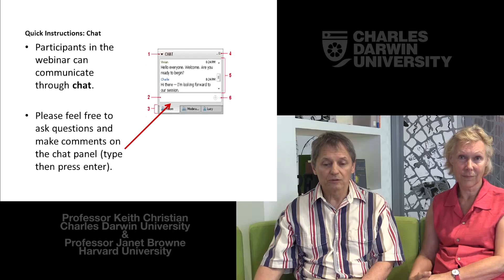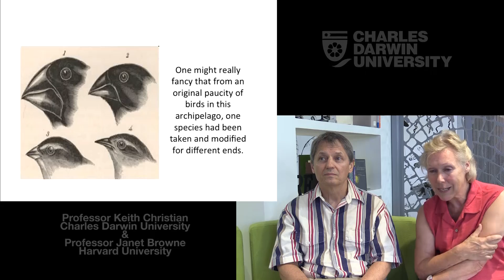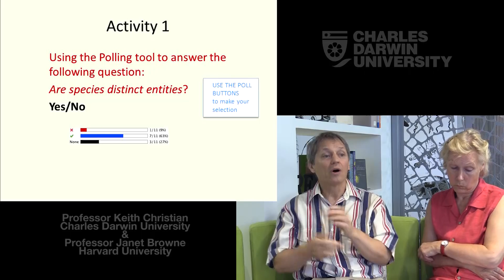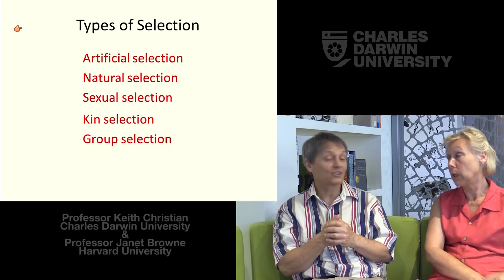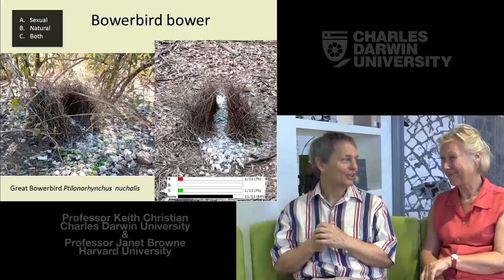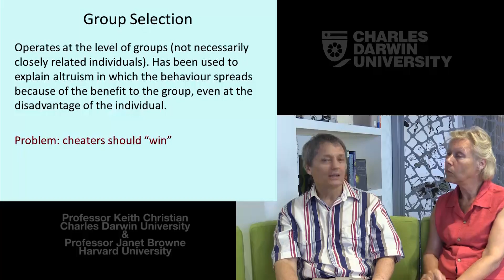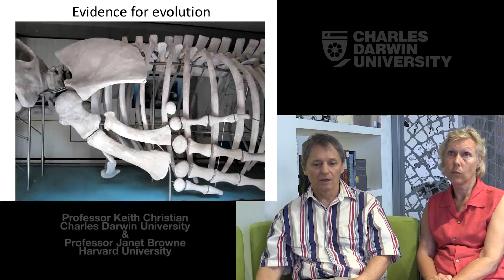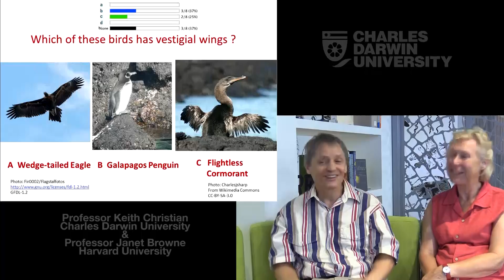Webinar Two for Charles Darwin, Evolution and Tropical Australia MOOC 2014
The Evolution of Evolution. Recording of live Webinar Two with Professor Janet Browne (Harvard University) and Professor Keith Christian (Charles Darwin University). Recorded 29/7/2014.